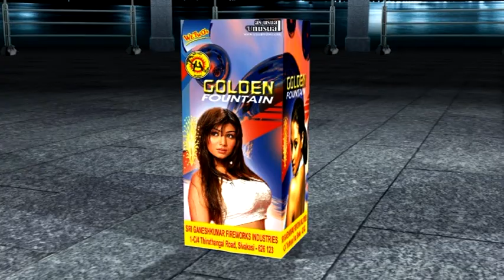Golden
wetwo fireworks Fountain Series